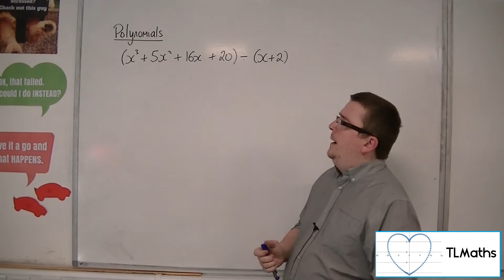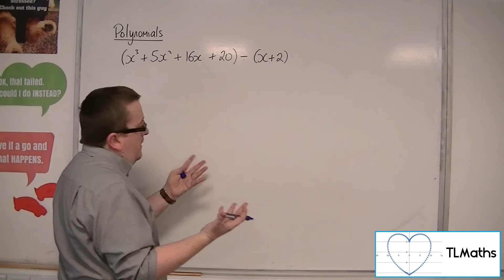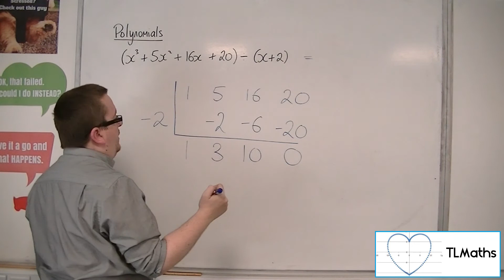A-Level Maths: B6-08 [Polynomials: Polynomial Division using the Synthetic Method]